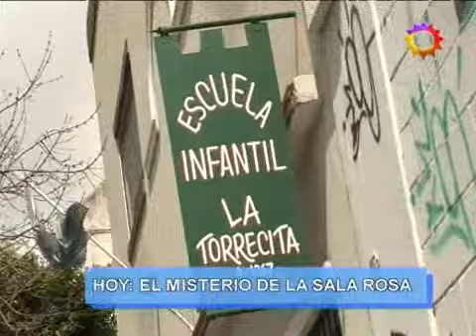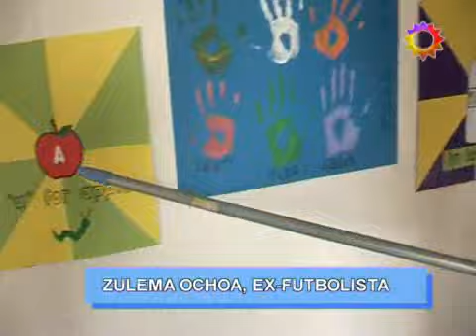El caso de la salita rosa